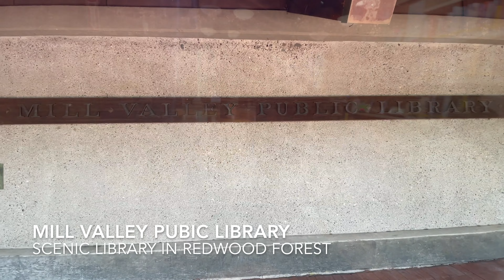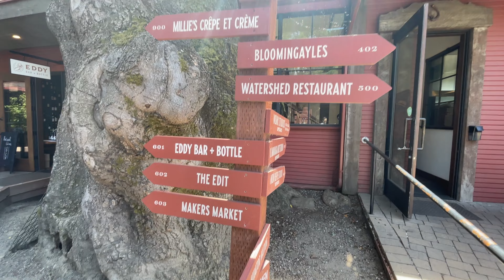Cypress Trail & Dipsea Steps - Mill Valley CA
Day hike in Mill Valley California June 2023.  Redwoods, waterfalls, & a scenic staircase through a cute neighborhood.